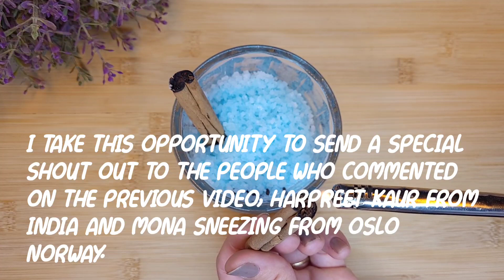this is the secret to keep my house smelling nice like a millionaire's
👉This is the secret to make your house smell like a millionaire's

00:00:00
00:00:06
to do this in a container, add 3 tablespoons of coarse salt.
00:00:16
1 cap of fabric softener.
00:00:25
a handful of nails. (Spice cloves)
00:00:34
add 2 tablespoons of coarse salt.
00:00:41
1 cap of fabric softener.
00:00:48
4 cinnamon sticks, burn on the sides to release its smell.
00:01:02
place it this way.
00:01:09
I take this opportunity to send a special shout out to the people who commented on the previous video, Harpreet Kaur from India and Mona Sneezing from Oslo Norway.
00:01:16
00:01:22
If you want me to send you a special greeting in the next video tell me from which country, you see me.
00:01:29
our homemade air freshener is ready.
00:01:35
you can place it anywhere in your home.
00:01:41
both in the kitchen and the bathrooms, living room or bedroom.
00:01:46